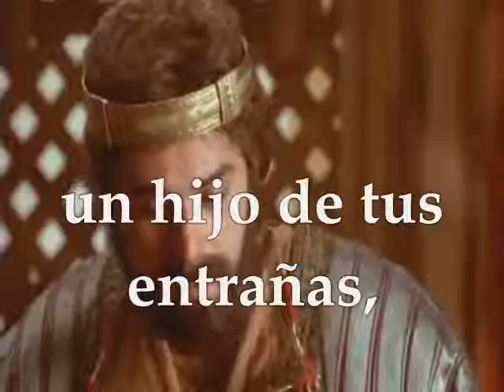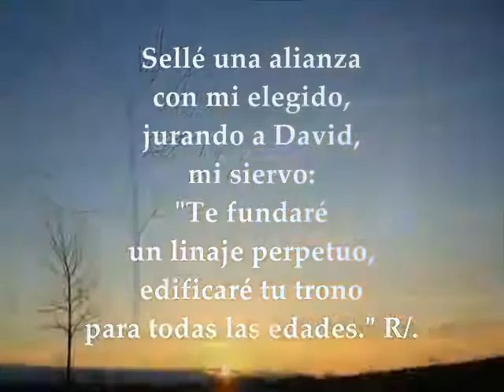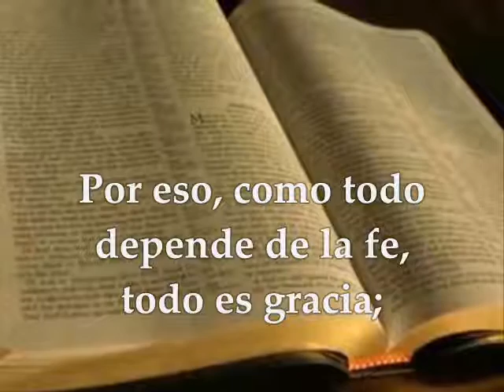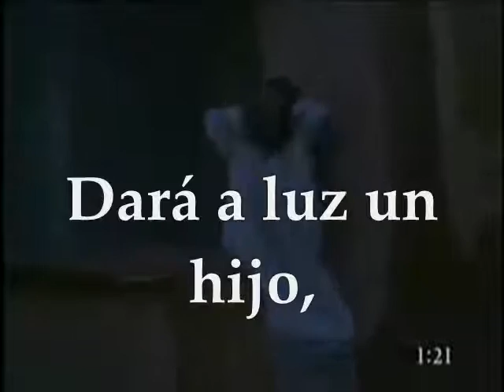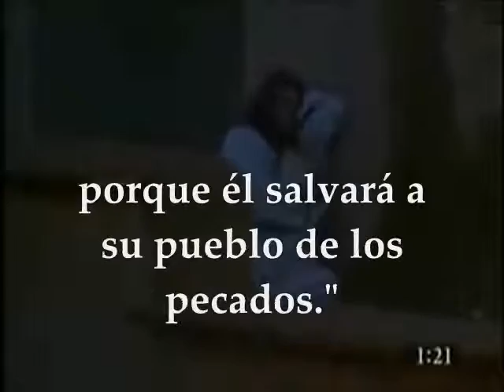Evangelio del día | Lecturas Solemnidad de San José esposo de la Virgen María Mateo 1,16.18-21.24ª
Te invitamos a orar, escuchar, meditar y compartir el evangelio del día y las lecturas biblicas correspondientes a la Solemnidad de San José esposo de la Virgen María Primera Lectura : Del segundo libro de Samuel 7,4-5a.12-14a.16 Salmo responsorial: 88 R/. Su linaje será perpetuo Segunda Lectura: De la carta del apóstol San Pablo a los Romanos 4,13.16-18 EVANGELIO: San Mateo 1,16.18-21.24ª